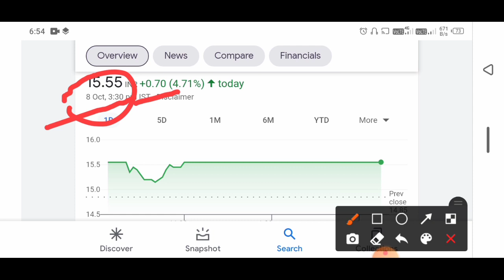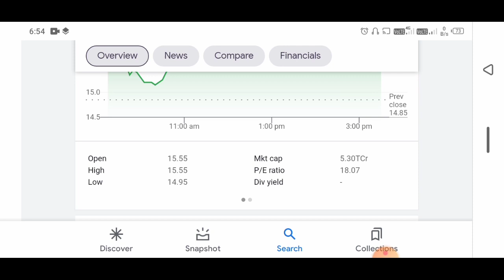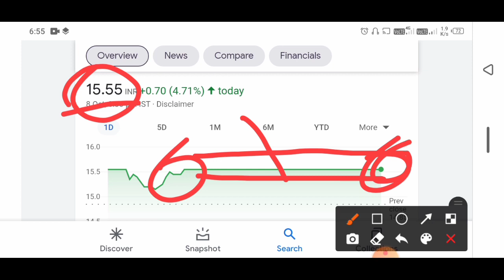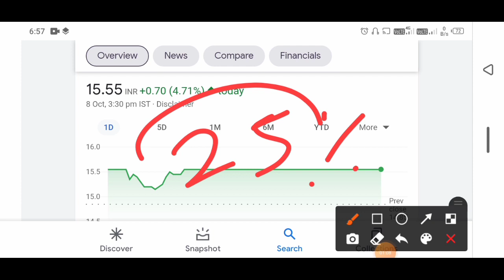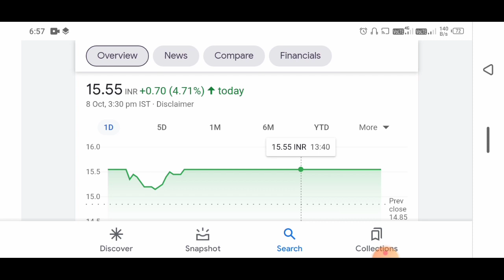reliance power letest news || rpower letest news || stock market || power share